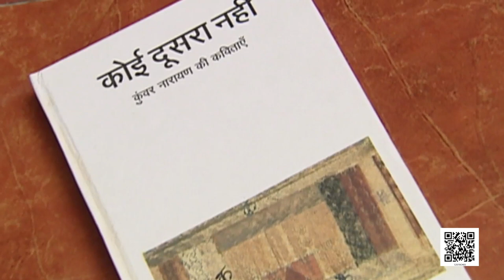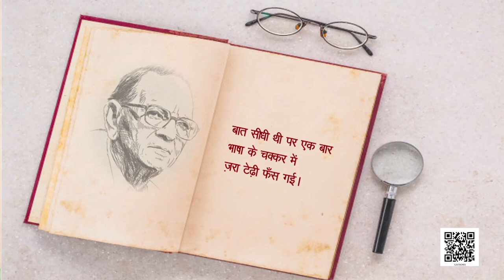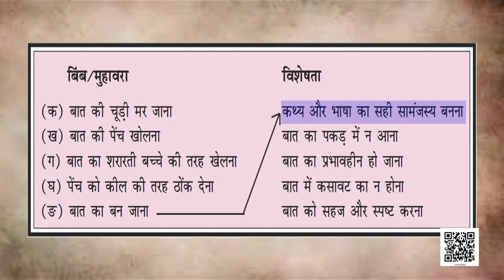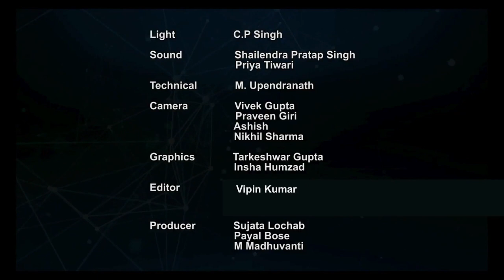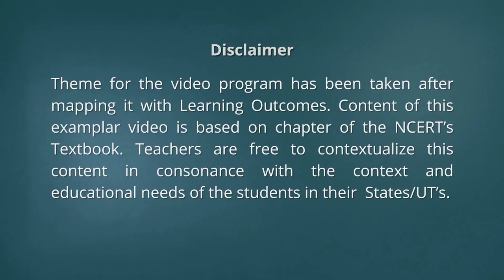कक्षा 12. पाठ 3. कुँवर नारायण: कविता के बहाने, बात सीधी थी पर